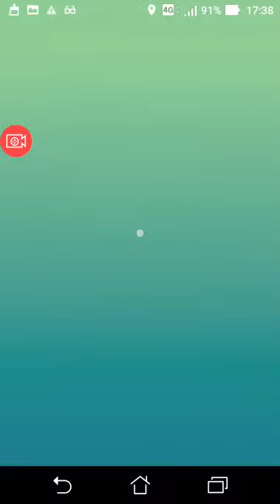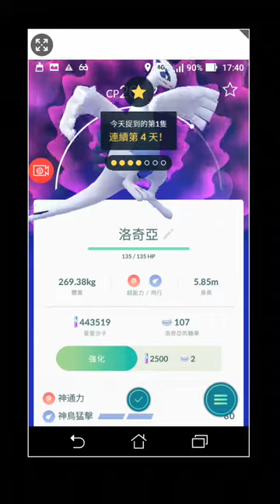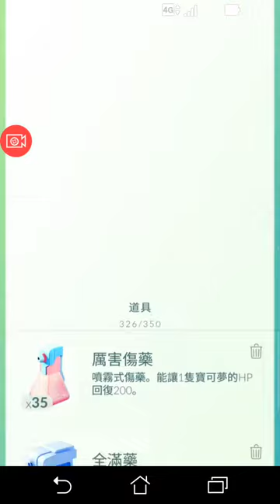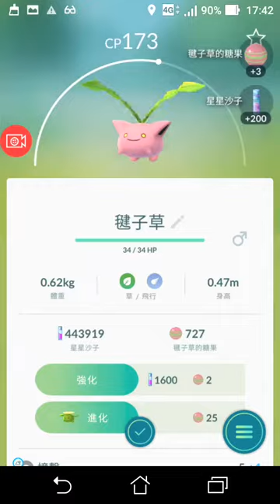326台南市馬神第一天上班，下班後打免費超夢場，台南市文化中心[慶祝]~希望有下次超夢卷，連六場給低等，為何不能出高iv?2002=87%